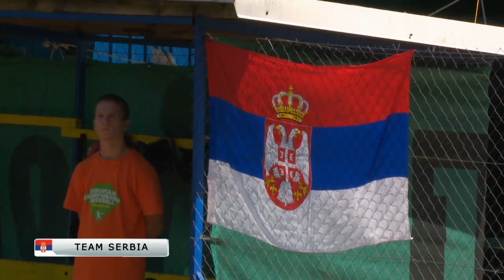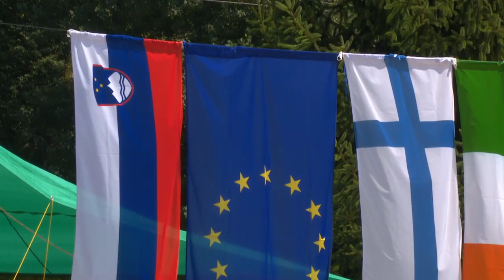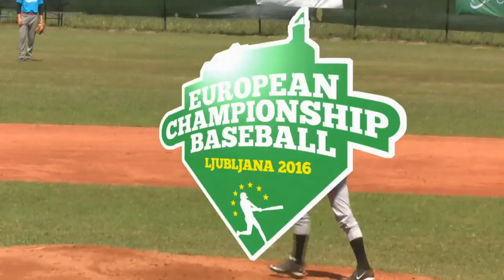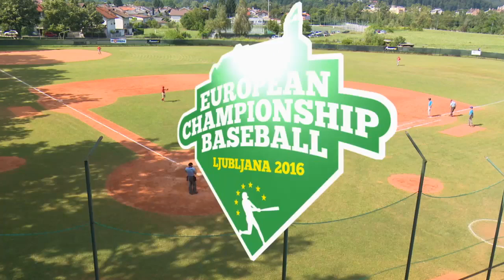Baseball European Championships C Pool 2016 - Serbia vs Slovenia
Final game Serbia vs Slovenia
Ljubljana, Slovenia
European Championships C Pool 2016